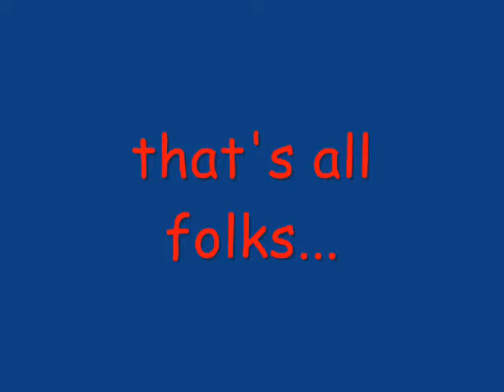rockstar tennis -jabie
superb tennis performance..